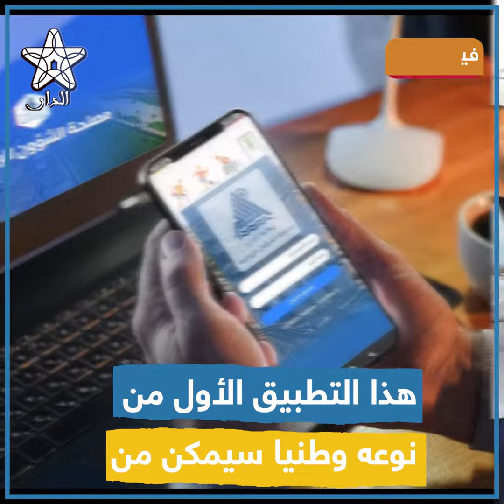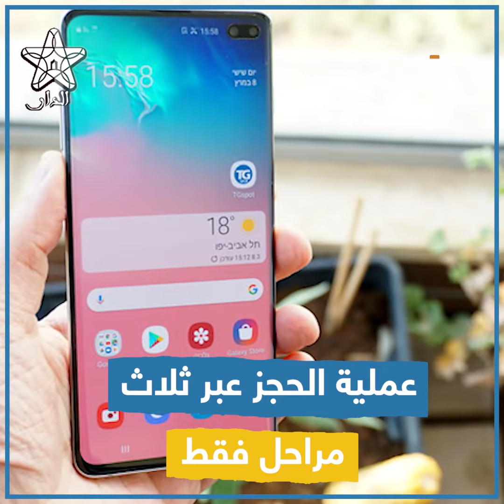أكادير تعتمد الرقمنة لتدبير الفضاءات الرياضية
الدار+  - AldarPlus
واقع نحكيه لك